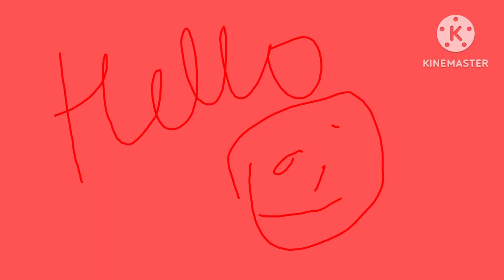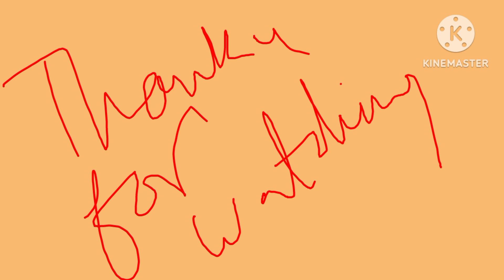मैने आज पूरा ब्लॉग बनाया गढ़वाली में।🥰🥰🥰🥰।।।।।। कैसा लगा बताना जरूर कॉमेंट में 🫢🫢🫢🫢🫢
garhwali boli pauri#